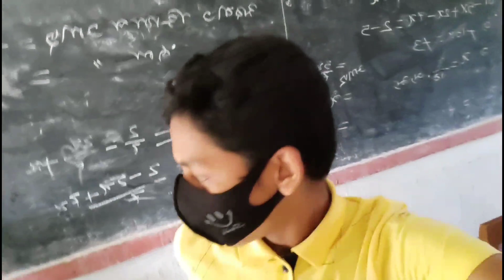Finally 21 months later opening Thangapara High School (H.S) 🎒📚